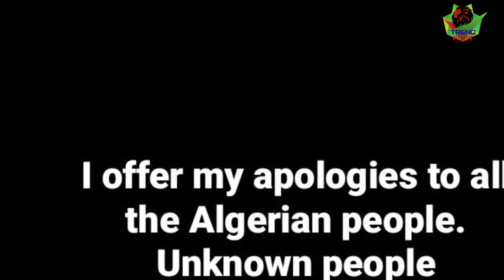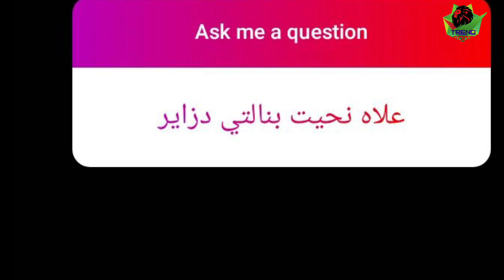لن تصدق ماذا فعل هاكر جزائري بحساب الحكم بكاري غاساما بعد تسببه في إقصاء الجزائر ضد الكاميرون